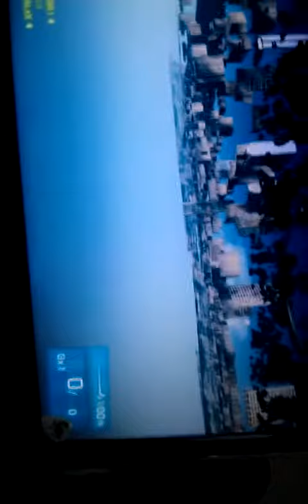February 18, 2012 10:14 AM